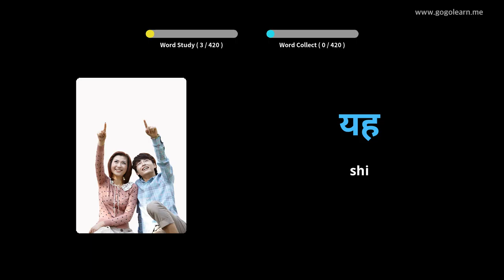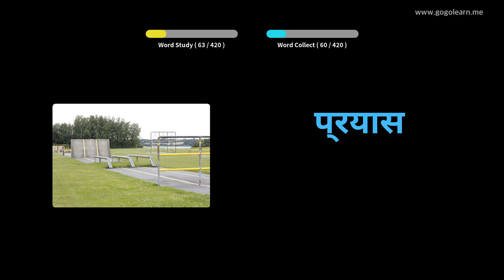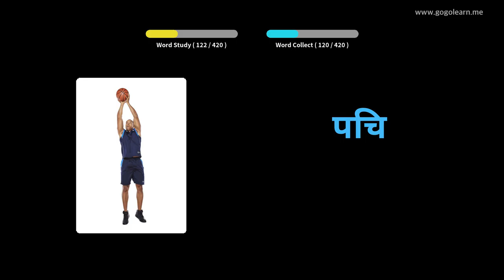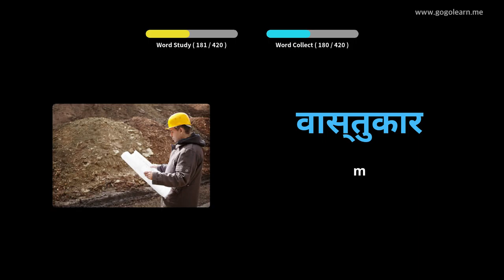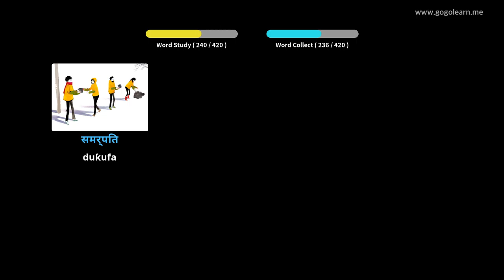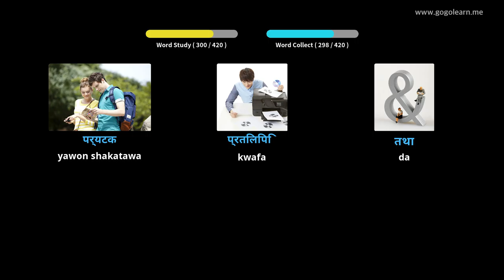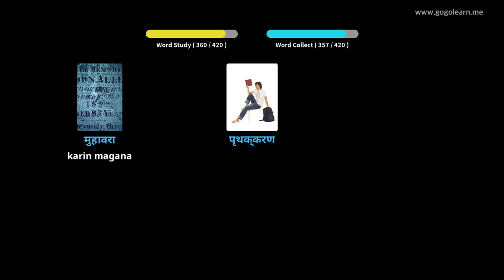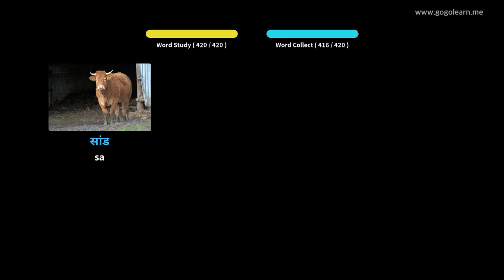Makarantar Sakandare ta Hindi 3 | Golearn